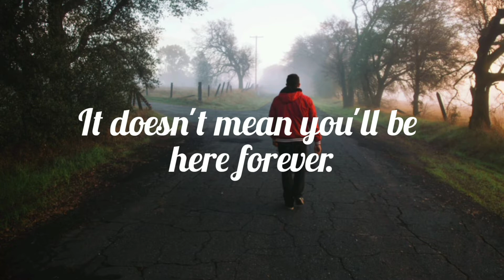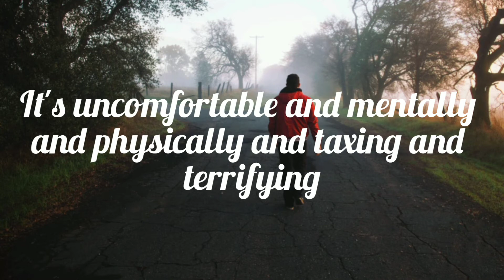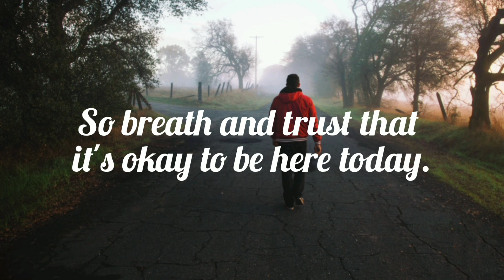You're not where you want to be. And it's OKAY. | Powerful Motivational Video | Inspiring Video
You're not where you want to be.